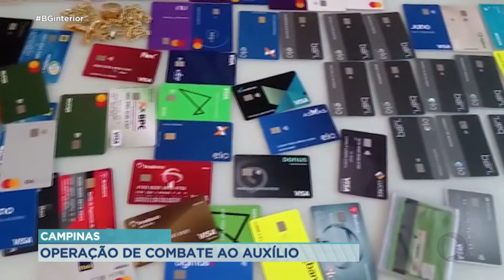Polícia Civil de Sorocaba realiza operação para acabar com o tráfico de drogas